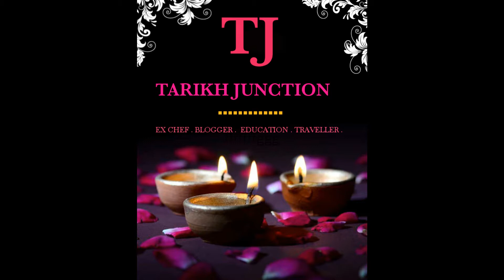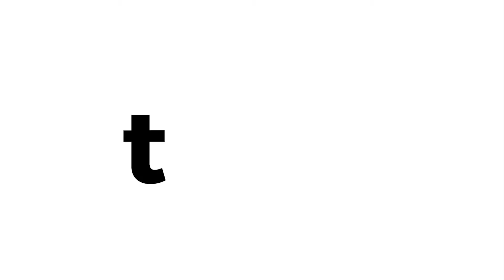Ice Cream Recipe Simple & Easy